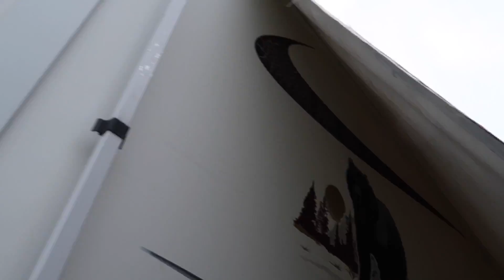ARE WE EVER GOING TO BE ABLE TO LEAVE?!!!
After a few weeks, it feels like we are never going to be able to leave. Thank goodness it's with our amazing friends.

We are a family grown through the miracle of adoption. Our precious daughters are Kinsley Grace 3 years old and Callie Jo 2 years old. We had a desire to continue building our family, so we started infertility treatments again. Our passion is to encourage families through infertility, adoption and building stronger healthier families.

Go Let Your Love Multiply!